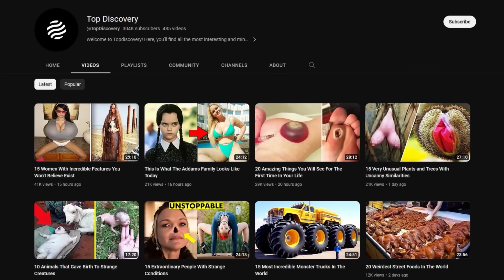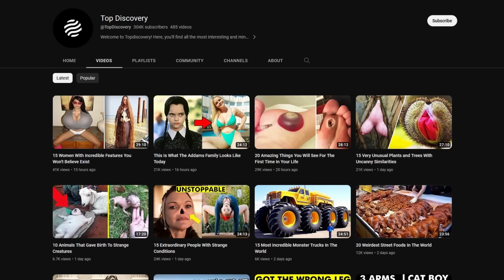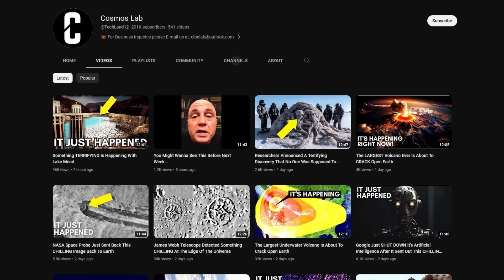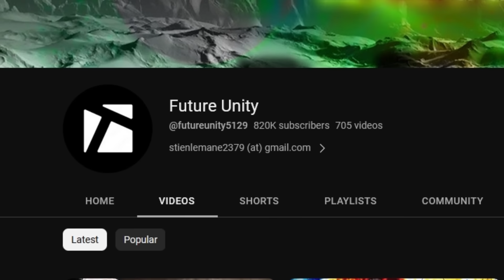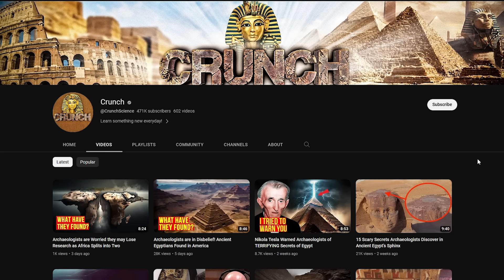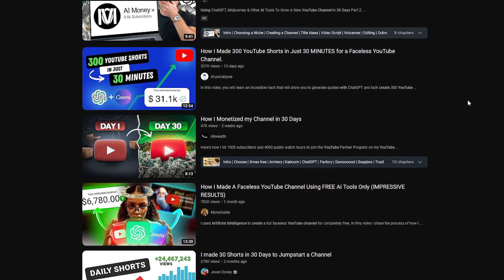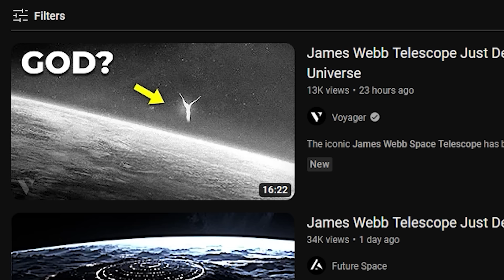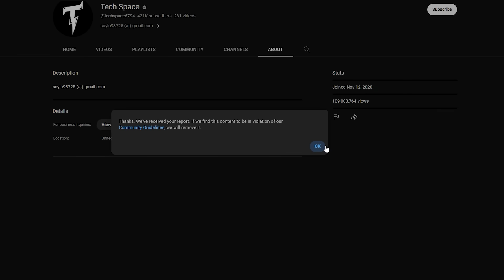YouTube’s Science Scam Crisis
There’s a tsunami of science spam on YouTube. Why does it all look the same? How much harm does it do? Do not watch these low-effort, AI-generated, cash grabs.

😎: Kyle
✂: Charles Shattuck
🤖: @Claire Max